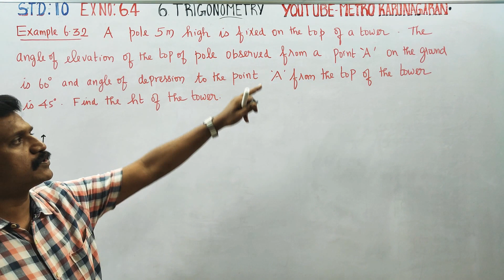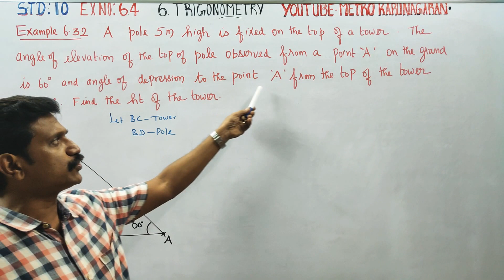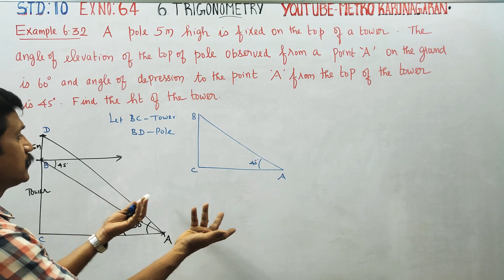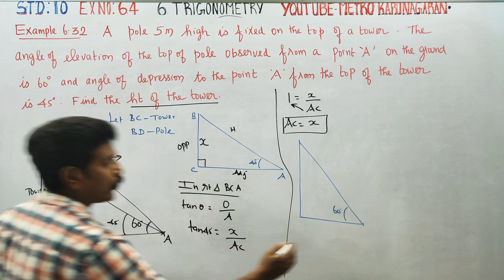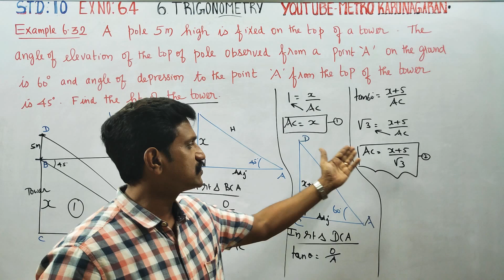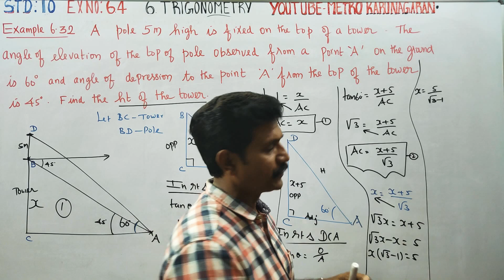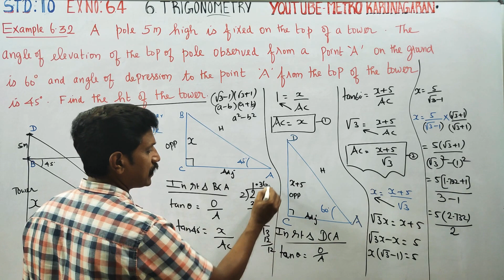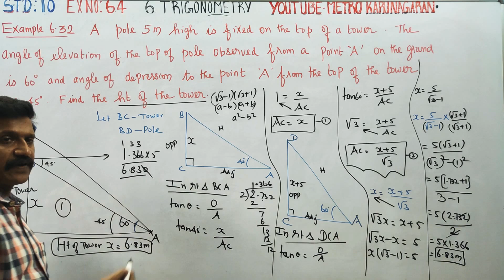10th Std Maths Example 6.32 A pole 5 m high is fixed on the top of a tower. The angle of elevation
EX: 6.4